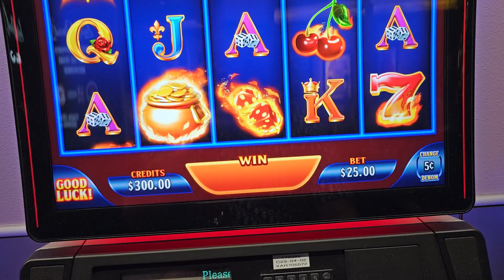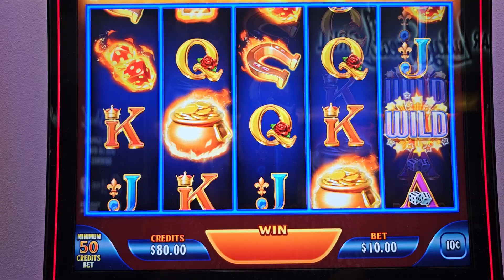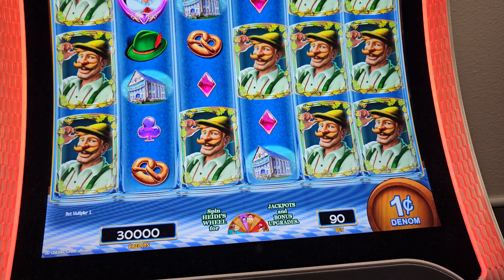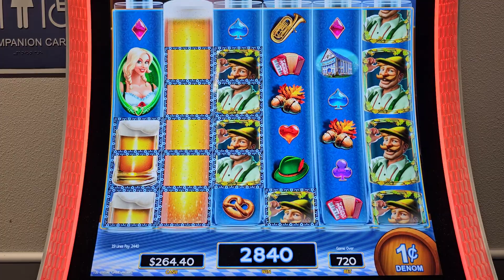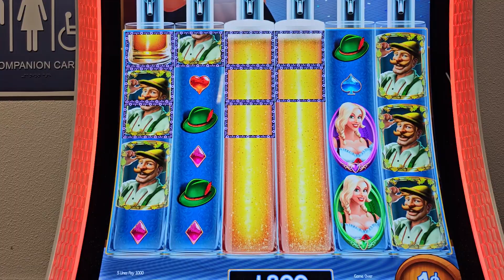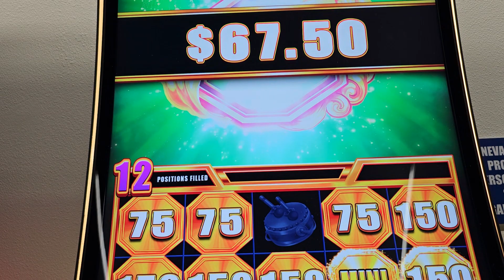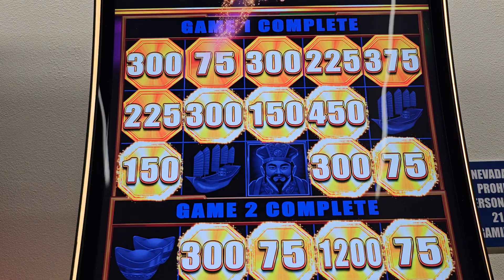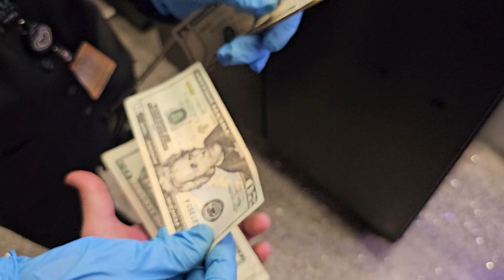Las Vegas Airport's Slot Machine BIG WIN